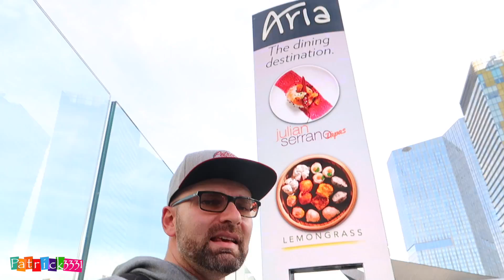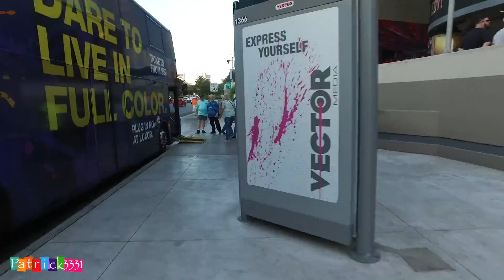Las Vegas - Day 2 - Northern Outlet Mall & Walking Vegas Strip by foot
mein Equipment/ my gear:
memory cards/ Speicherkarten:
👉🏼 SanDisk 128GB Ultra 80 MB/s
👉🏼 SanDisk 64 GB Ultra 80 MB/s
👉🏼 San Disk 32GB Ultra 40 MB/s

Kameras:
Compact/ VLOGGING:
👉🏼 Canon G7X II: Canon G7X II

Vollformat-Kamera/ full frame camera:
👉🏼 Canon EOS 6D Body
👉🏼 Canon 6D + EF 24-105mm f/4.0L IS USM
👉🏼 Canon EF 16-35mm f/2.8L II USM
✖️ Canon EF 24-105mm f/4.0L IS USM
✖️ Canon EF 70-200mm f/2.8L II USM
✖️ Canon EF 40mm

Mirrorless camera/ Mirrorless Kamera:
✖️ Canon EOS M1
✖️ Canon EOS M3
✖️ Canon EOS M5
✖️ Canon EF-M 11-22mm
✖️ Canon EF-M 22mm
✖️ Canon EF-M 18-55mm
✖️ Canon EF-M 28mm Macro
✖️ Canon EF-M 55-200mm
✖️ Canon EF-M Adapter

wide-angle/ Weitwinkel:
✖️ Canon Legria Mini X
✖️ GoPro Hero 4 Black

drone/ Gimbal:
✖️ DJI Phantom 4
✖️ DJI Phantom 4 Akku
👉🏼 DJI Osmo

tripod/ Stativ:
✖️ Manfrotto Carbon Stativ
✖️ Manfrotto Compact Action
👉🏼 Joby GorillaPod

✖️ sound/ microphone:
Rode VideoMic Pro

Handy/ Mobile phone:
✖️ Apple iPhone 6Plus 64GB

laptop/ desktop:
✖️ Apple iMac 27“
👉🏼 Apple Macbook Air 13“
👉🏼  Edit Software: Final Cut Pro X
👉🏼 Photo Software

(👉🏼  = wurde in diesem Video verwendet / has been used to create this video)
(✖️ = recommended gear)